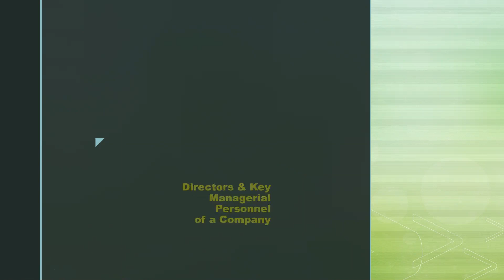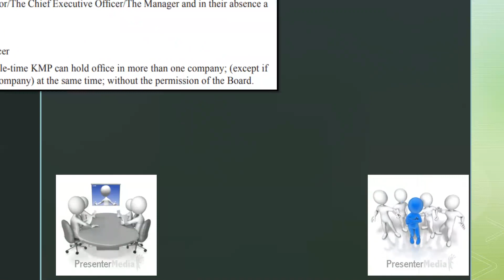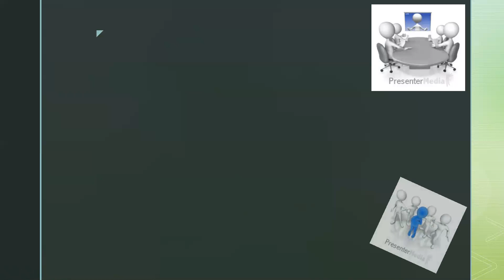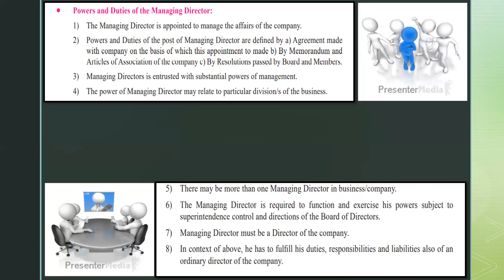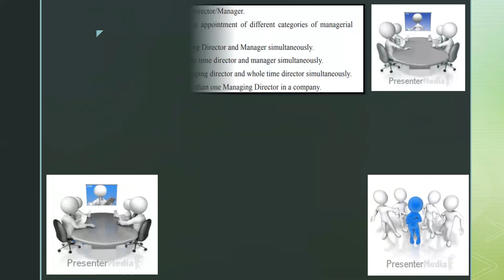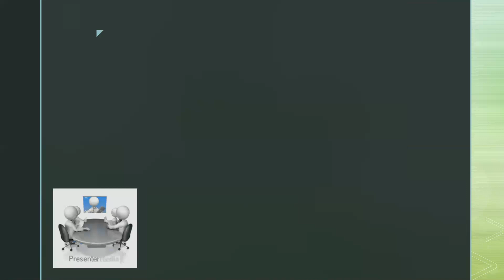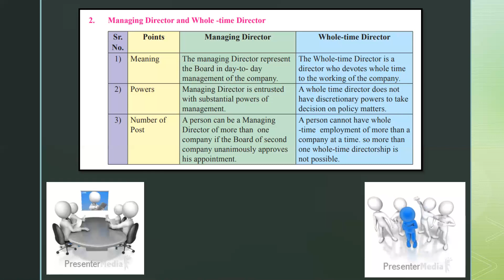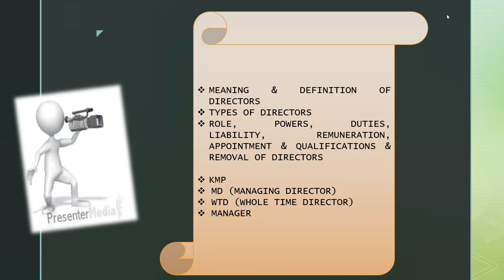Class 11|Maharashtra State Board Secretarial Practice SP​​|Chapter 6 KEY MANAGERIAL PERSONNEL of Co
As the saying goes "ONE MAN CAN BE A CRUCIAL INGREDIENT ON A TEAM BUT ONE MAN CANNOT MAKE A TEAM!!"
T- Together E - Everyone A- Achieves M - More. A good dish is where every Ingredient blends with one another without Overpowering!!!
So no doubt THE BOARD OF DIRECTORS are the MANAGERS of the Company but FOR A COMPANY TO FUNCTION SMOOTHLY & EFFECTIVELY THE SUPPORTING POWERS too is needed which is given by many people & these employees are called as KMP (KEY MANAGERIAL PERSONNEL) the SUPPORTERS of the ENGINE (BoD) of the company.
The video explains the following :
1. WHO are the KMP's?
2. Who is an MD (Managing Director)
3. Who is called as WTD (Whole Time Director)?
4. Who is a MANAGER??
5. DIFFERENCE BETWEEN : MANAGING DIRECTOR / MANAGER / WHOLE TIME DIRECTOR.